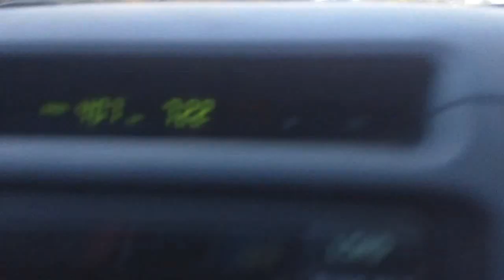Pesca en La Paz E.R- Finde largo de pesca! Dorados y mucha Variada(PARTE 1 de 2)